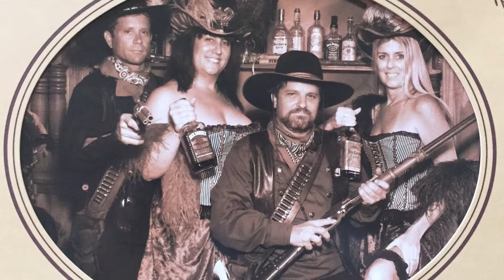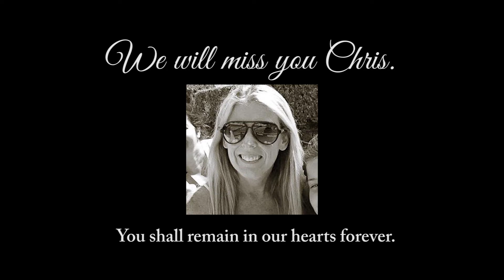Chris Weber - A Celebration of Life